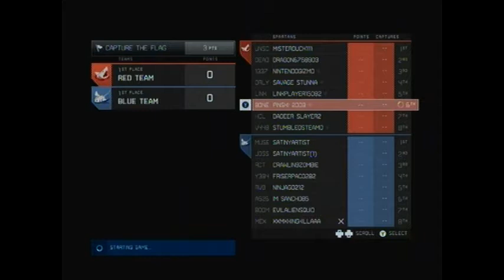Pinski's Play's Halo 4 Big Team Slayer